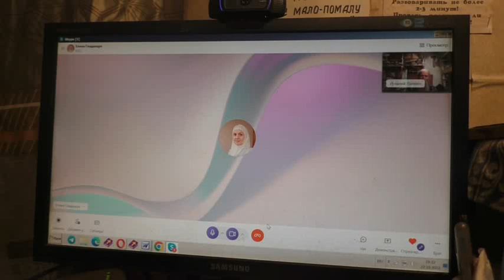Быть благодарным Богу за всё!